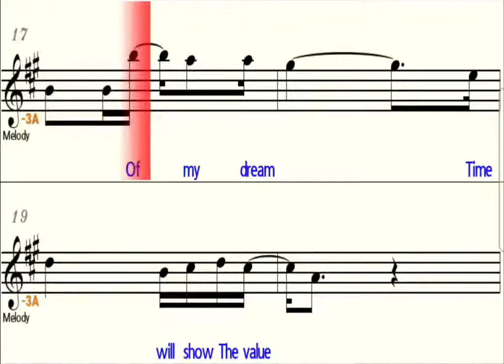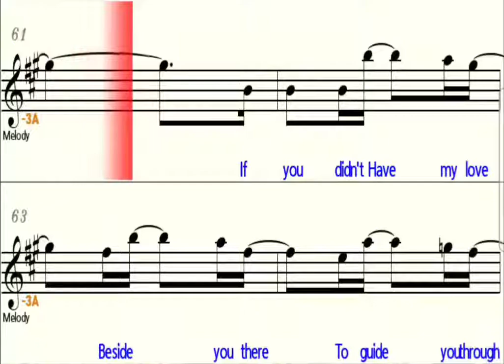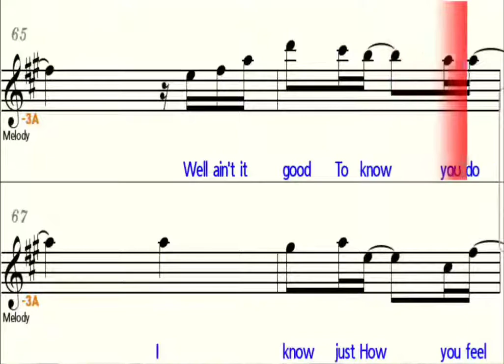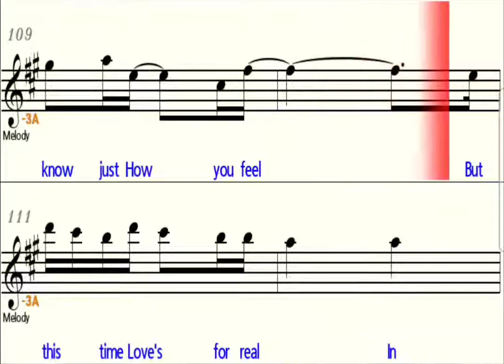Time Will Reveal - Eb Alto Saxophone - Play Along Sheet Music Backing Track